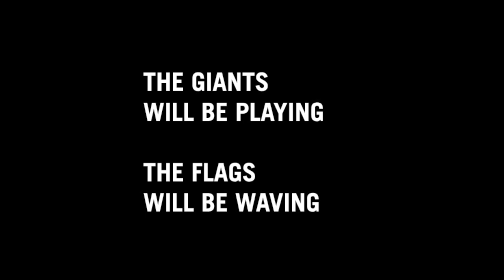Home of the Giants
LYRICS:

If you don't know San Francisco
Get the AT+T spark
A Major League Baseball park

Drop whatever you're doing
Cancel all your affairs
There's nothing as important
Forgetting all of your cares

There's a stadium on the bay
The giants will be playing
The flags will be waving
At the ballpark game day

Written, produced, performed, recorded, mixed and mastered by John Heussenstamm

Part of the 30 Major League Hits project.